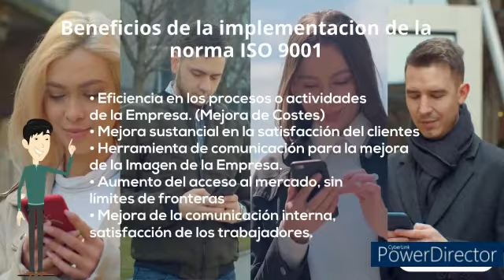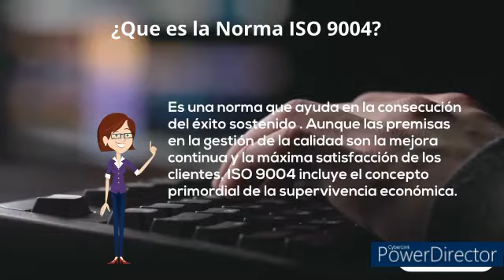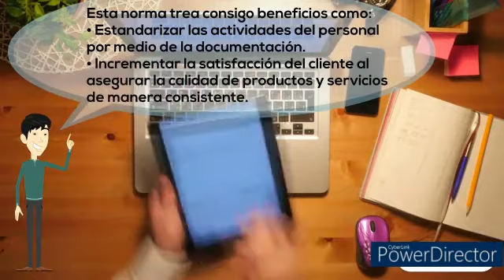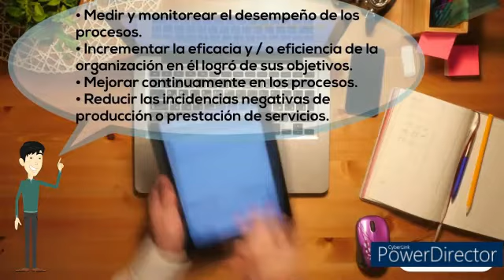¿Que son las normas ISO?